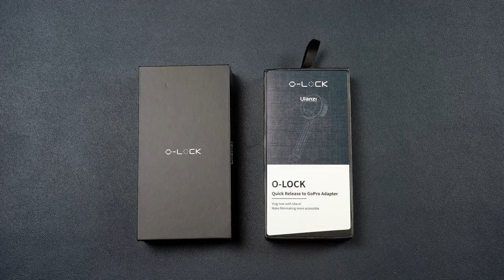Ulanzi O-LOCK Quick Release To GoPro Adapter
Compatible with all O-LOCK cases & phone magnetic sticker.